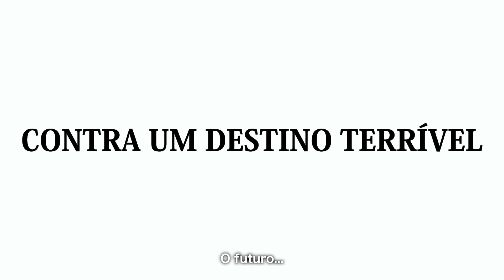DRAGON BALL Z: KAKAROT – “Bardock - Alone Against Fate” Trailer de Lançamento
Sua próxima aventura em DRAGON BALL Z: KAKAROT começa em 13 de janeiro!

Mergulhe no mundo do novo DLC, “Bardock – Alone Against Fate” – agora de uma forma que você nunca experimentou visualmente nos consoles da próxima geração (e atuais também)!